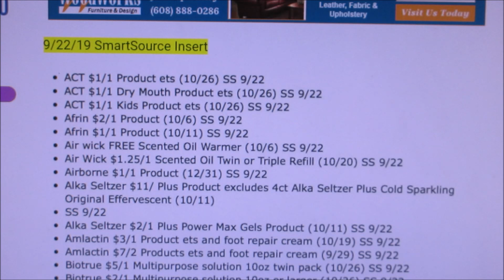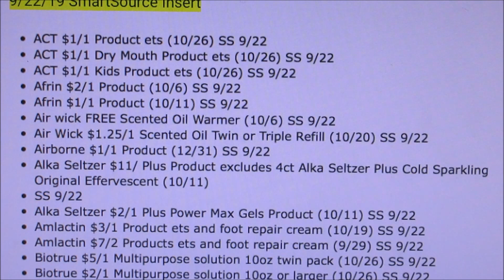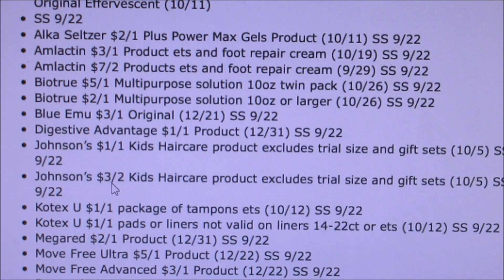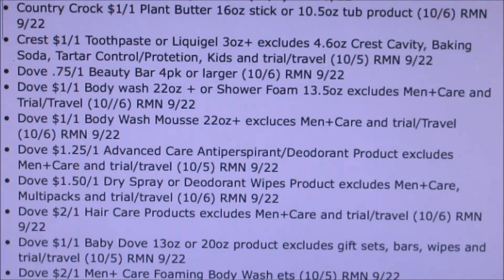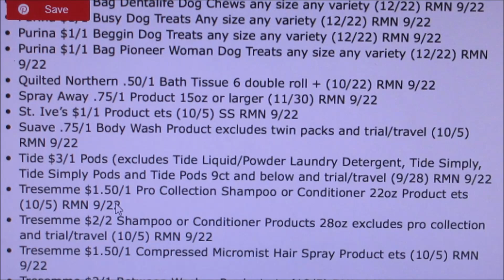Coupon Insert Preview for Sunday September 22nd 2019 2 Inserts